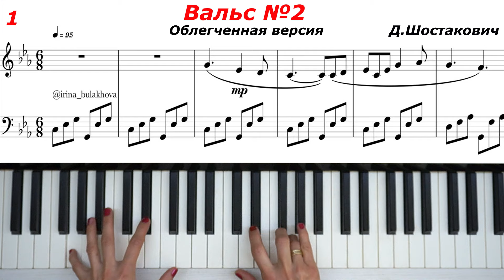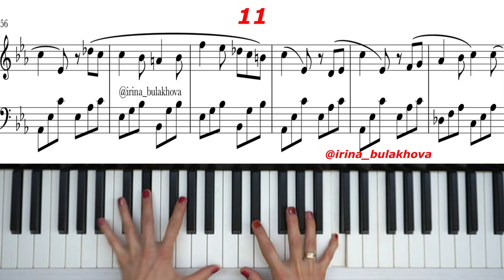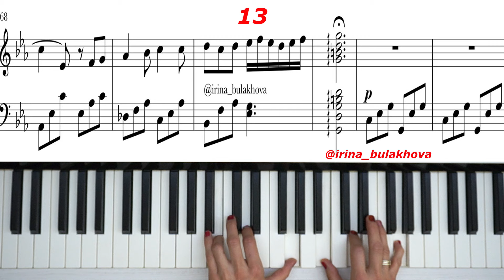ВАЛЬС № 2 Д.ШОСТАКОВИЧ Облегченная версия WALTZ 2 SHOSTAKOVICH easy version Sheets music Piano Ноты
ВАЛЬС № 2 Д.ШОСТАКОВИЧ Облегченная версия WALTZ 2 SHOSTAKOVICH easy version Sheets music Piano Ноты From the film Eyes wide shut Soundtrack Музыка из фильма "Первый эшелон" и "С широко раскрытыми глазами". Исполнял оркестр Мстислава Ростроповича.

Удачи!